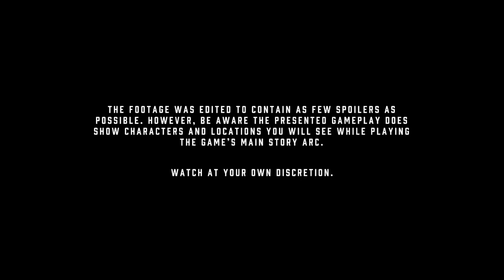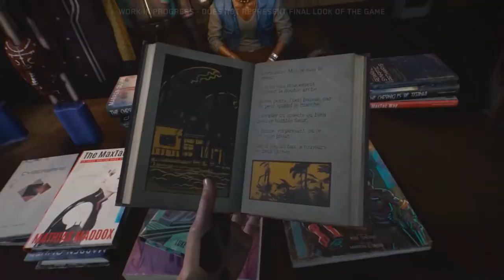CYBERPUNK 2077 NEW Gameplay 1 Hour Demo HD PC PS4 Xbox One